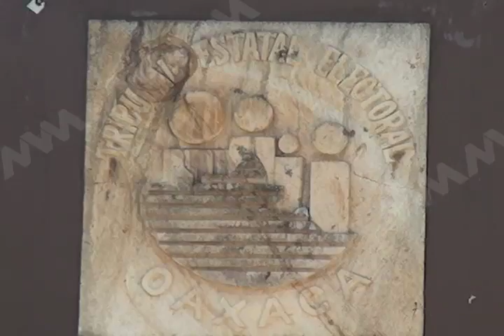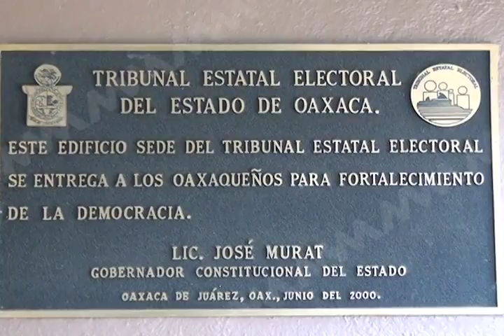TEEO MVM TELEVISIÓN